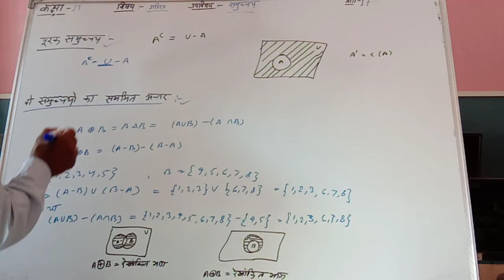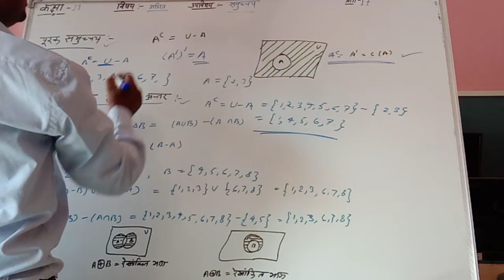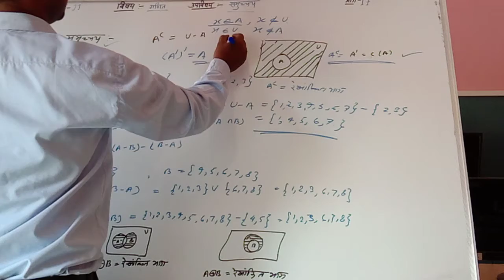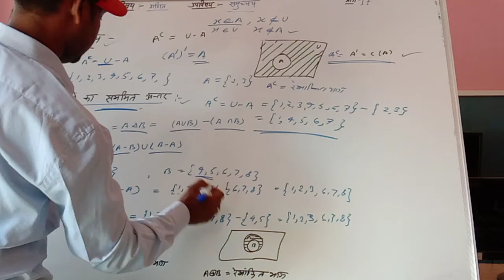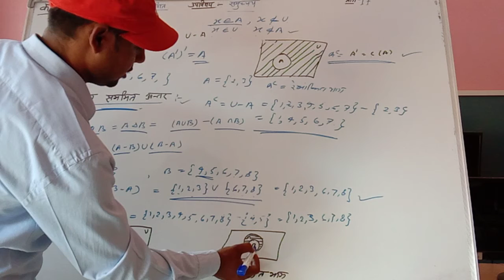कक्षा 11 गणित समुच्चय भाग 17 पंडित मौजी राम इंटर कॉलेज हरदुआगंज अलीगढ़